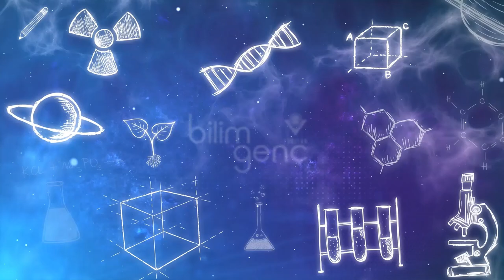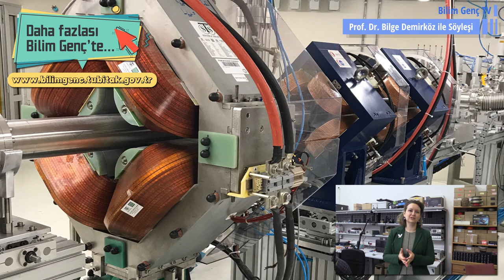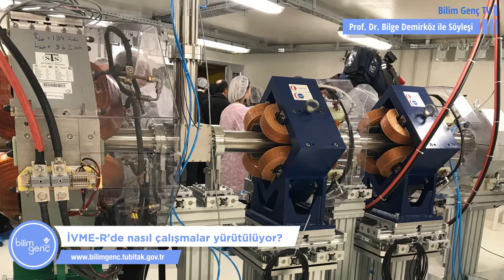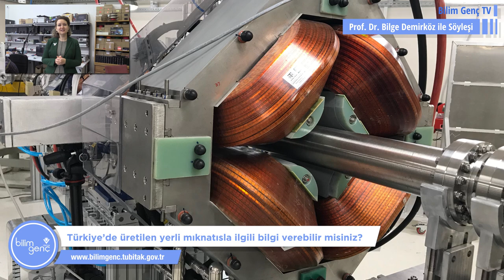Prof. Dr. Bilge Demirköz ile Saçılmalı Demet Hattı Projesi Üzerine Söyleşi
Orta Doğu Teknik Üniversitesi (ODTÜ) bünyesinde Türkiye’nin ilk saçılmalı demet hattı kuruldu. Resmi açılışı 5 Aralık 2019’da yapılan ODTÜ Uzay ve Hızlandırıcı Teknolojiler Uygulama ve Araştırma Merkezi (İVME-R) parçacık radyasyonu testleri için kullanılacak.

Bilim Genç olarak ODTÜ Saçılmalı Demet Hattı ve İVME-R’de yürütülen çalışmalarla ilgili ODTÜ Fizik Bölümü Öğretim Üyesi ve İVME-R Müdürü Prof. Dr. Bilge Demirköz ile bir söyleşi gerçekleştirdik.